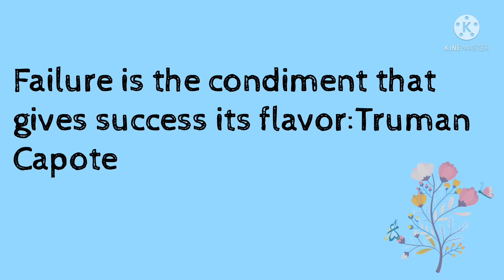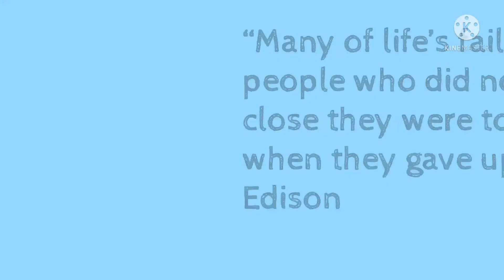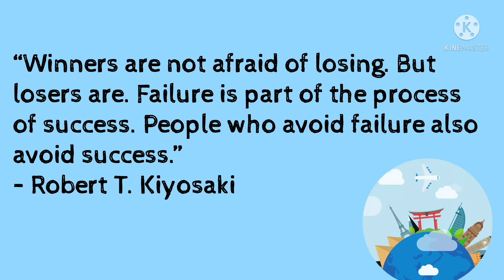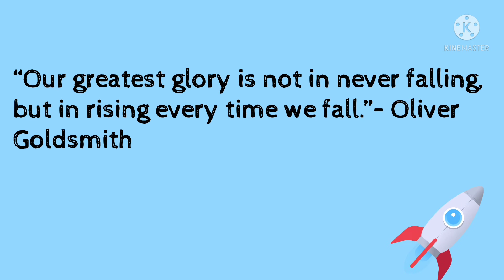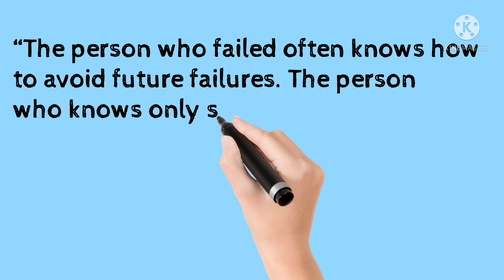30 life changing Quotes|Motivational Quotes | 30 most inspirational quotes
30 Quotes about failures| Quotes about success| 30 most inspirational quotes
 “Do not judge me by my successes, judge me by how many times I fell down and got back up again.” Nelson Mandela
Your time is limited, so don't waste it living someone else's life. Don't be trapped by dogma – which is living with the results of other people's thinking. -Steve Jobs

“There is only one thing that makes a dream impossible to achieve: the fear of failure.”
“Failure is the condiment that gives success its flavor.”
― Truman Capote

“Success is stumbling from failure to failure with no loss of enthusiasm.”
"It is impossible to live without failing at something unless you live so cautiously that you might as well not have lived at all, in which case you have failed by default." ― J.K. Rowling
"You can’t let your failures define you. You have to let your failures teach you." ― Barack Obama
"When we give ourselves permission to fail, we, at the same time, give ourselves permission to excel." ― Eloise Ristad
“Many of life’s failures are people who did not realize how close they were to success when they gave up.” —Thomas Edison
A person who never made a mistake never tried anything new.” —Albert Einstein
“Everything you want is on the other side of fear.” —Jack Canfield
“The greatest mistake you can make in life is to be continually fearing you will make one.” —Elbert Hubbard
“The only real mistake is the one from which we learn nothing.” —Henry Ford
You don’t learn to walk by rules, You learn by doing and by falling over: Richard Branson
Criticism is something we can avoid easily by saying nothing , doing nothing and being nothing : Aristotle
“If you set your goals ridiculously high and it’s a failure, you will fail above everyone else’s success.”
– James Cameron
“Doubt kills more dreams than failure ever will.”
– Suzy Kassem
“Winners are not afraid of losing. But losers are. Failure is part of the process of success. People who avoid failure also avoid success.”
“You’ll always miss 100% of the shots you don’t take.”
– Wayne Gretzky
“The best way out is always through.”
– Robert Frost
“You can’t let your failures define you. You have to let your failures teach you.”
– Barack Obama
“The biggest risk is not taking any risk. In a world that changing really quickly, the only strategy that is guaranteed to fail is not taking risks.”
– Mark Zuckerberg
– Mark Zuckerberg
“In any case, you must not confuse a single failure with a final defeat.“
“Our greatest glory is not in never falling, but in rising every time we fall.”
– Oliver Goldsmith
“The greatest mistake you can make in life is to be continually fearing you will make one.”
– Elbert Hubbard
“If you always do what you've always done, you'll always get what you always got.”
– Mark Twain
“Success builds character, failure reveals it.”
– Dave Checkett
“The person who failed often knows how to avoid future failures. The person who knows only success can be more oblivious to all the pitfalls.”
– Randy Pausch
“Remember that failure is an event, not a person.”
– Zig Ziglar
The season of failure is the best time for sowing the seeds of success: Paramahansa Yogananda